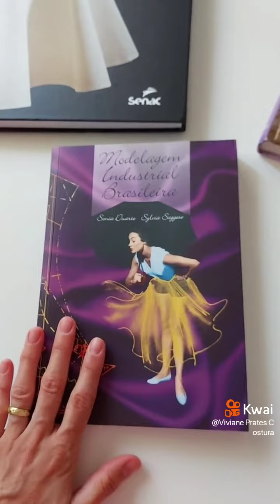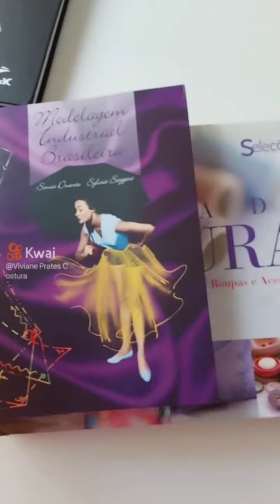📚3 Dicas de Livros de modelagem e costura para facilitar sua vida - Meus Favoritos | VIVIANE PRATES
Dicas de 3 livros para você ter que vão te ajudar muito para modelar suas roupas.

Onde encontro esses livros?
Livro Técnicas de modelagem feminina

Livro Modelagem Industrial Brasileira Sonia Duarte

Livro Biblia da Costura: Não encontrei para venda

Outros livros que vocês podem gostar:

Livro MIB. Modelagem Industrial Brasileira Saias

Livro MIB. Modelagem Industrial Brasileira. Tabelas de Medidas